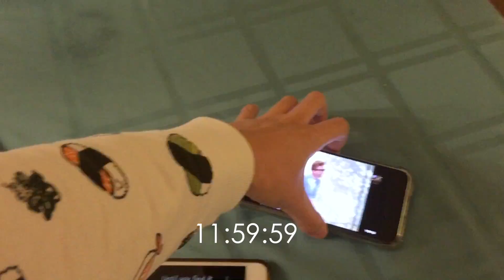start off your new year right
memes